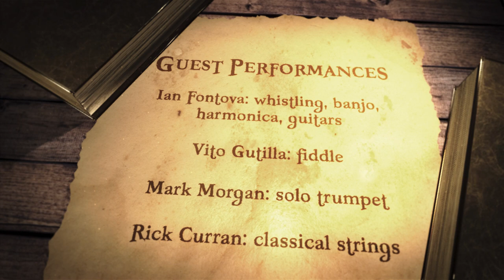Old West Conquest (Wild West music)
'Hymn of the High Seas, Vol. 1' is the first part of the epic pirate saga with 13 epic tracks and 80 minutes of content. I can't let you use my music in projects for free, so don't send me inquiries concerning that.